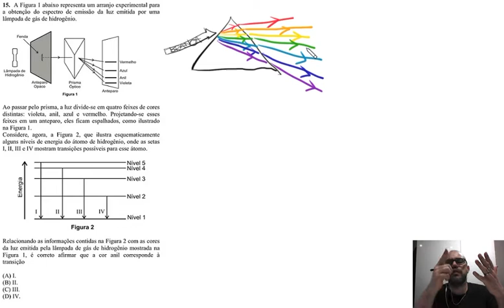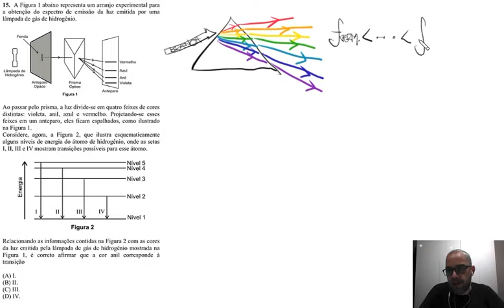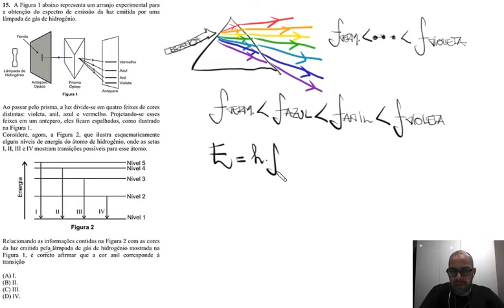AFA 2017 - 15